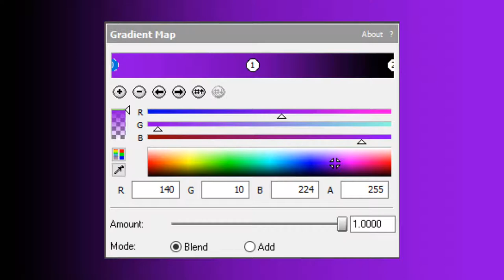How to Make LSF2021 4ormulator (Improved Version)